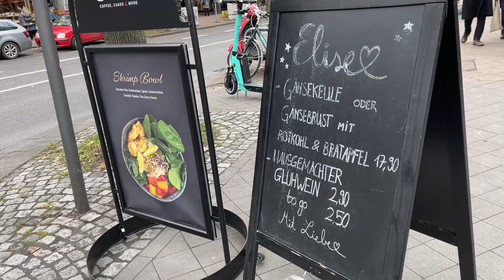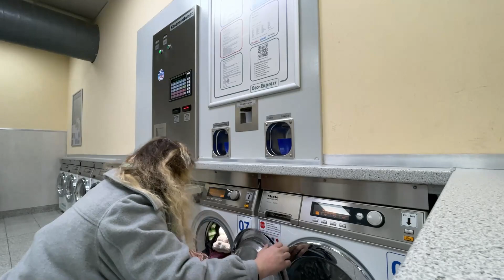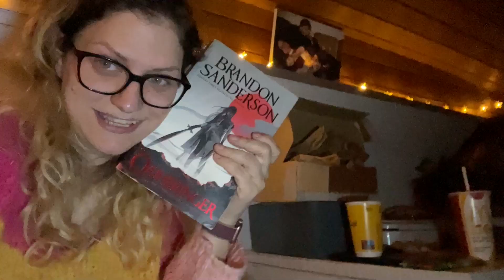First trip in my new Van 🚐 Solo female vanlife with full-time job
Follow me over the next 9 months reducing the things I own and getting Willi ready for the road.

Cornelia Sanders
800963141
Packstation 153
Umgehungsstr. 2
47647 Kerken
Germany